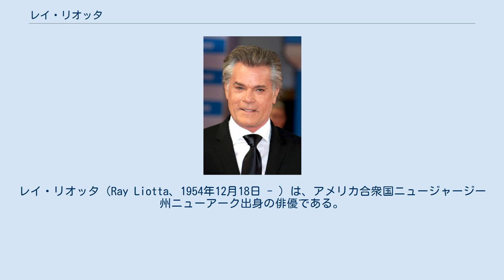レイ・リオッタ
レイ・リオッタ（Ray Liotta、1954年12月18日 - ）は、アメリカ合衆国ニュージャージー州ニューアーク出身の俳優である。
 生後6か月で養子に出され、養父母のもとで育った。
リオッタは自身をスコットランドおよびイタリア系だと考えていたが、後に実母と再会した際、イタリア系ではなく、純粋なスコットランド系だったことが判明した。
 ニュージャージーの高校を1973年に卒業し、マイアミ大学で学んだ後、舞台、テレビ出演を経て1986年に映画デビューした。
 出世作となったマーティン・スコセッシ監督作品『グッドフェローズ』で演じた元マフィアの実在人物ヘンリー・ヒル役が最も良く知られる。
サイコな悪役など、個性的な役柄を得意としており、サスペンス映画の出演が多い。
『ハンニバル』ではクラリスをいびったために大変な目にあう上司を演じた。
 またビデオゲーム『グランド・セフト・オート・バイスシティ』では主人公トミー・ベルセッティの声優を務めた。
 1997年にテレビ映画で共演した女優Michelle Graceと結婚し、翌年娘が生まれたが、2004年に離婚している。
 2007年には飲酒運転の末に事故を起こし、逮捕された。